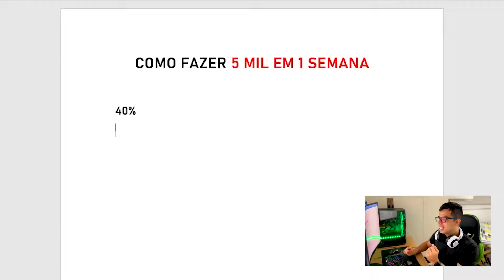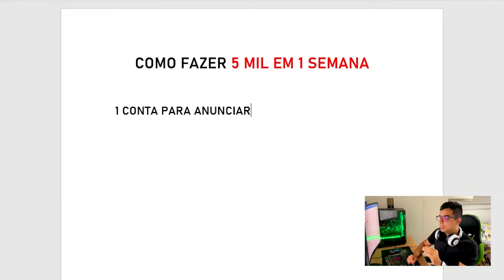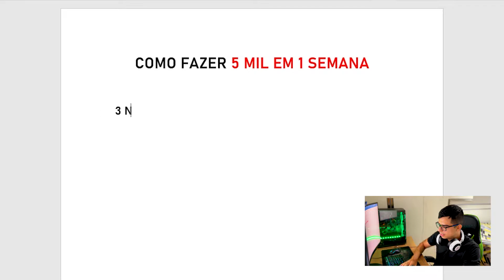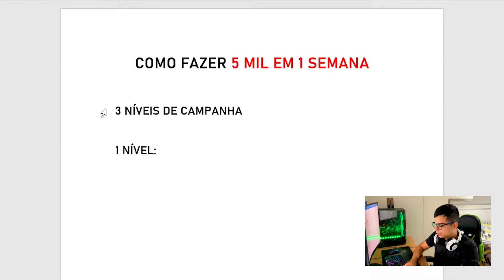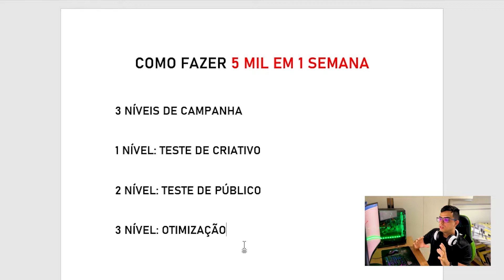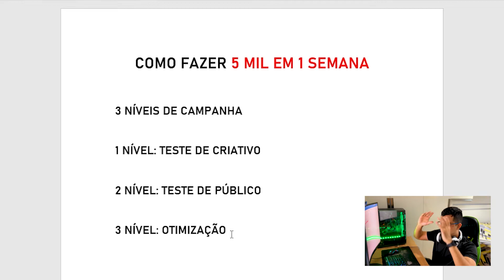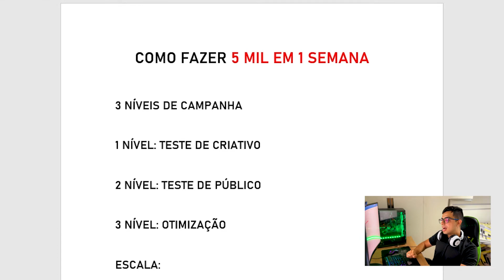Afiliado iniciante: Como ganhar R$ 5.000,00 por SEMANA como AFILIADO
🔥 Aprenda estratégias para fazer 10 mil em 30 dias com o Cash On Delivery em uma aula ao vivo comigo 100% GRATUITA e Online dia 08/10 às 20:00. Entre para o grupo (últimas vagas) 🟢Meu treinamento completo e atualizado

MEUS FORNECEDORES ( só falar que indiquei que você ganha DESCONTO: )

Faaala afiliado! No vídeo de hoje eu te mostro o passo a passo para você fazer 5 mil reais em apenas 1 semana, é um método que eu mesmo utilizo para vender todos os dias e isso funciona para infoprodutos e produtos físicos, como os encapsulados... vale lembrar que esse método funciona em qualquer plataforma, seja braip, hotmart, kiwify, eduzz, ticto, entre outras.

Já peço para você deixar o seu like e inscrever, ah! Se quiser trocar uma ideia diretamente comigo, é só ir lá no meu instagram, okay? @euwillianmoraes Valeeeeu!